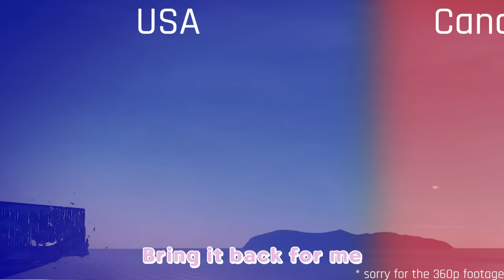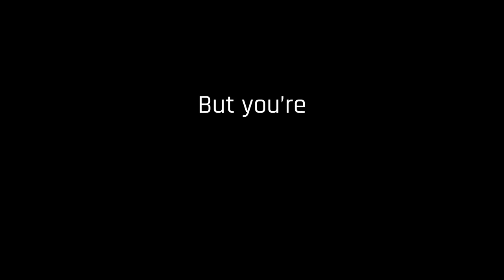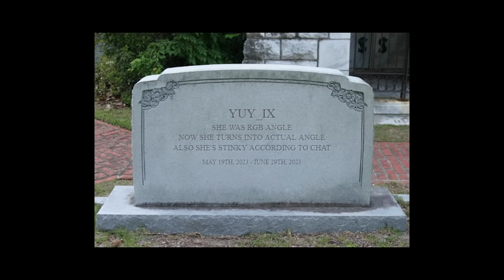Chat Said WHAT To Rizz Her Up?!